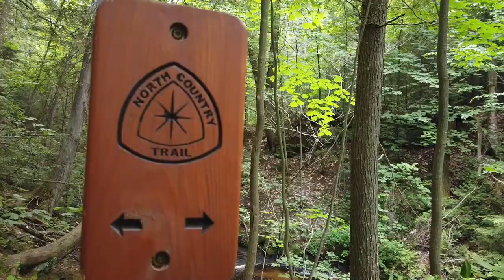My Life as a Dirtbag Whitewater Rafting Guide | Summer 2019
We're back! This time with a compilation video of the whole summer/fall. We will be getting back to regular videos soon.